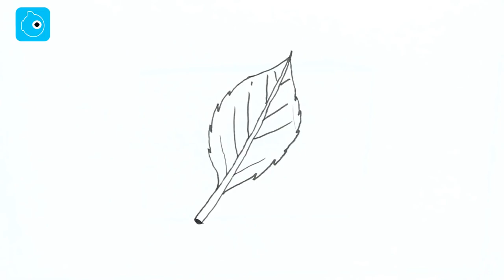Dessiner facilement un arbre et GROOT - comment dessiner la nature et Totoro - how to draw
Comment dessiner très facilement la nature, les arbres et des personnages.
How to draw nature, trees and characters very easily.